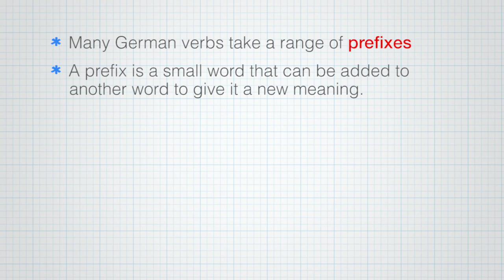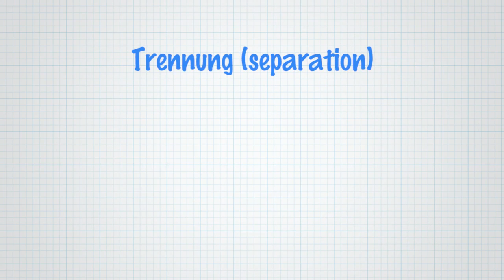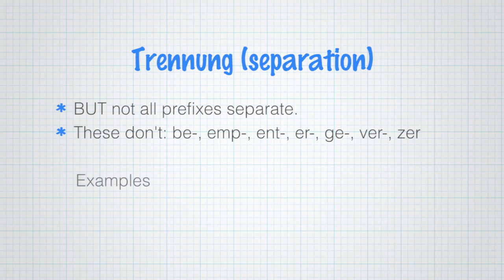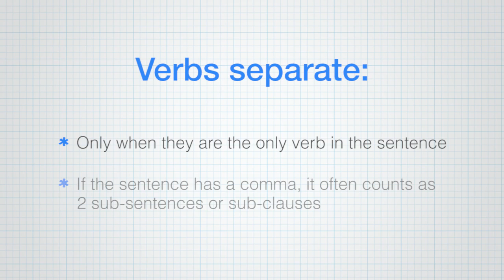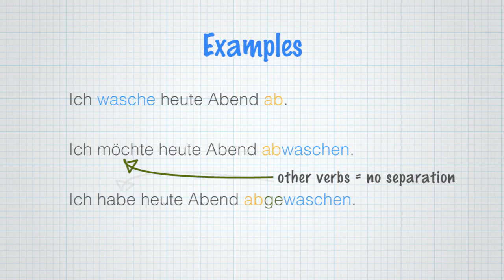German Separable Verbs - How do They Work?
Learn more German with me!

and follow Fluent Language on Twitter too: @fluentlanguage